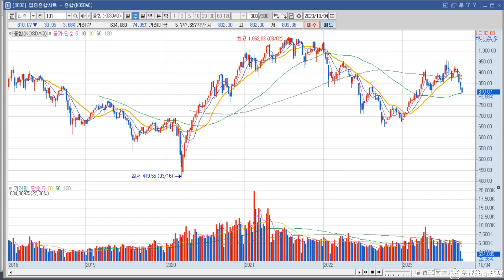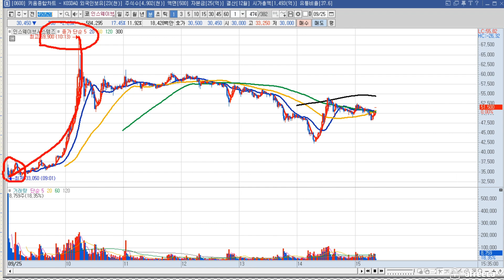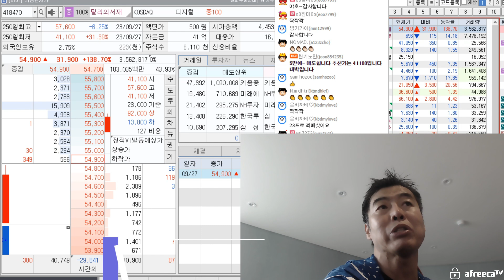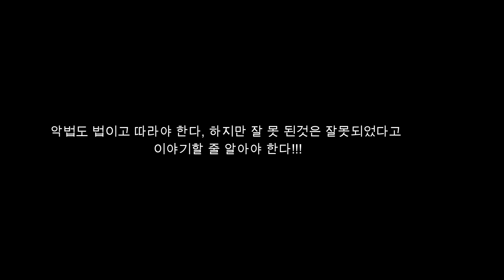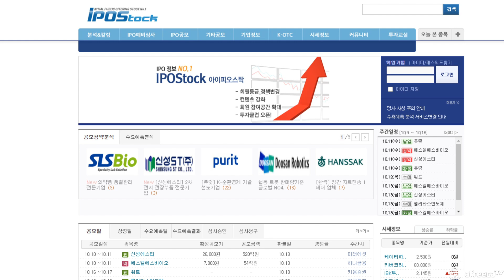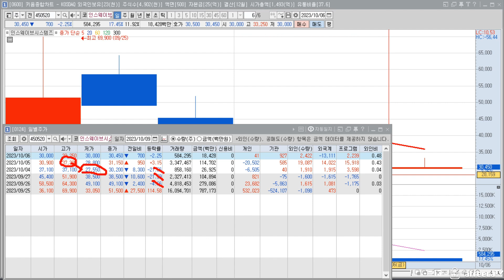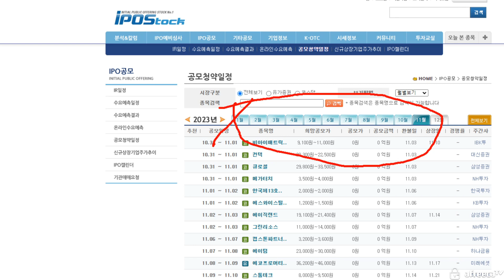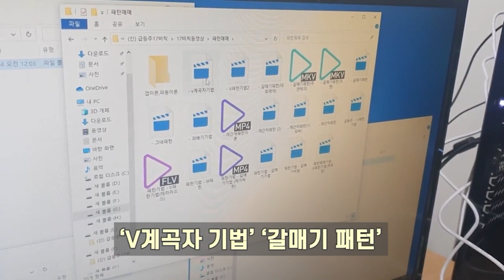신규주매매기법 강의,대한민국 신규주1타강사가 알려주는 돈빼먹기노하우-이제 당분간 신규주매매 시가 매수하믄 조땔끼라~~